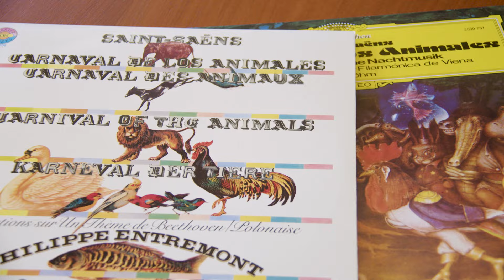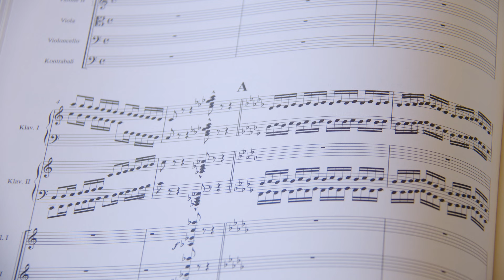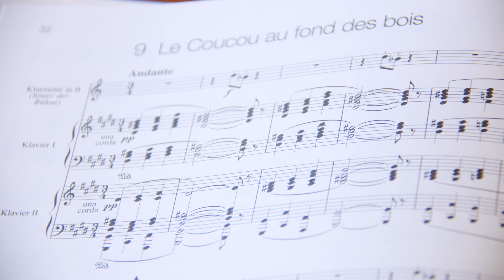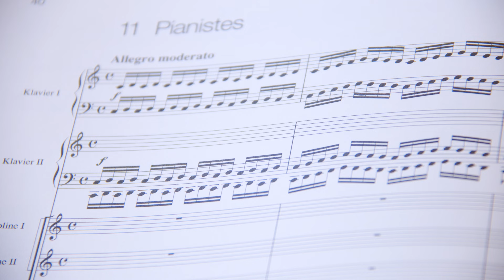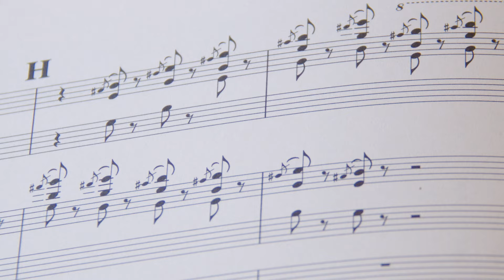Clásica para dummies: El carnaval de los animales de Saint-Saëns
¿De qué te suena esto? En este episodio de 'Clásica para dummies', Alejandro Gómez Pareja, alumno de la Cátedra de Violonchelo Aline Foriel-Destezet de la Escuela Superior de Música Reina Sofía, te da pistas para conocer más a fondo el famoso Carnaval de los animales de Saint-Saëns: quién fue su creador, cómo fue concebida la obra, a qué animal corresponde cada movimiento y cómo logra el compositor representarlos con música.

Apoyando a la Escuela contribuyes a que más de 150 jóvenes de gran talento de todo el mundo puedan realizar sus estudios con matrícula gratuita, mientras acercamos la música a la sociedad. Si quieres colaborar

La Escuela Superior de Música Reina Sofía se fundó en Madrid en 1991 como proyecto de ayuda a la juventud y a la cultura musical. Desde entonces, la Escuela trabaja para apoyar a los jóvenes de mayor talento en su desarrollo personal y artístico; y acercar la mejor música a todos los públicos. La Escuela ofrece una formación musical integral con los mejores profesores internacionales y una vida artística intensa y exigente, junto a una política de admisión de alumnos en audición abierta y basada exclusivamente en el talento.